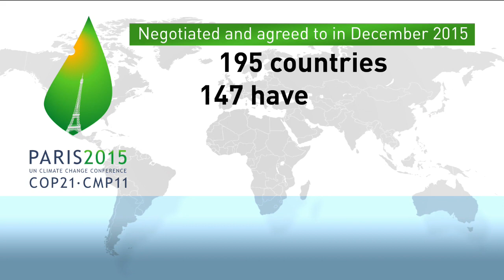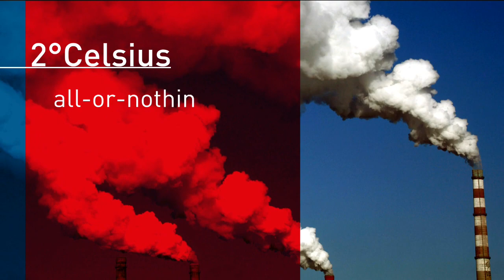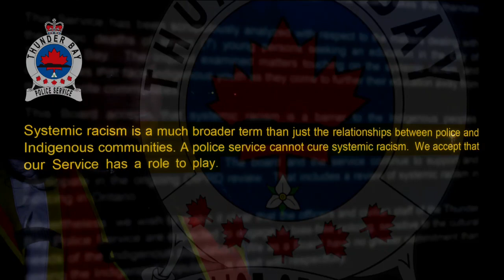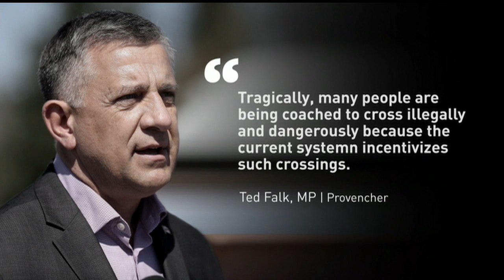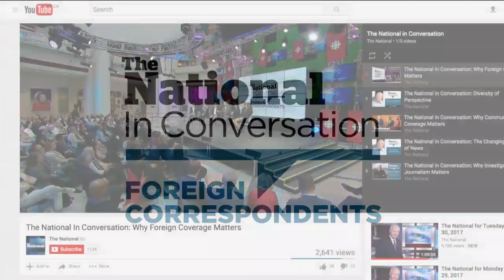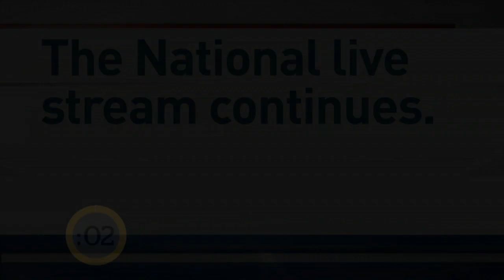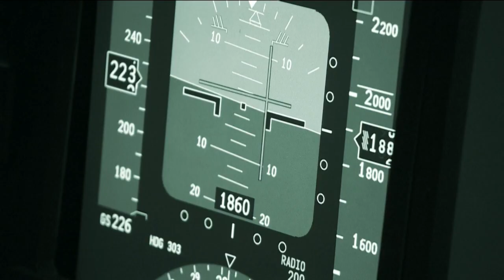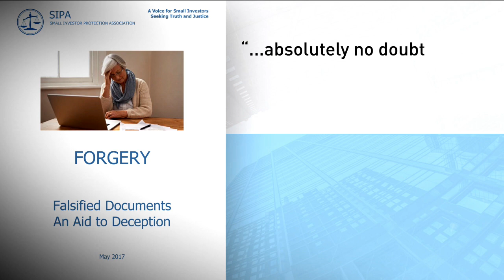The National for Wednesday, May 31, 2017